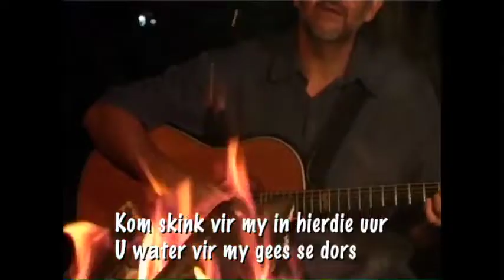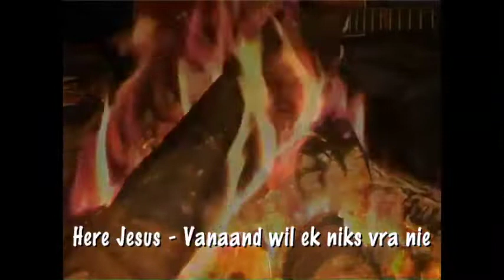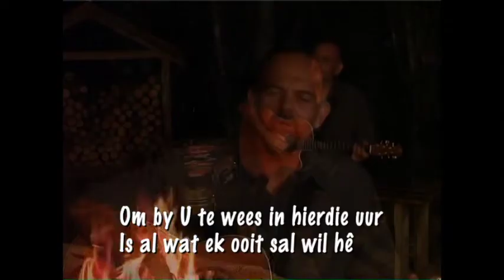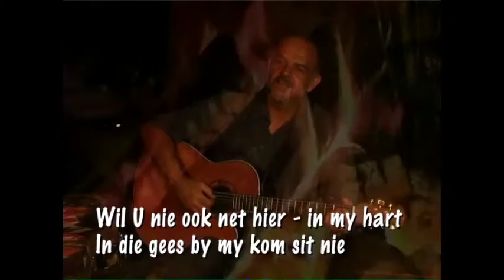Piet Smit - Vanaand wil ek nie bid nie